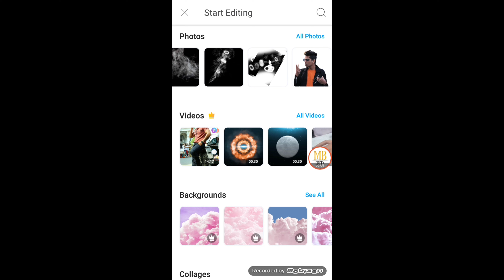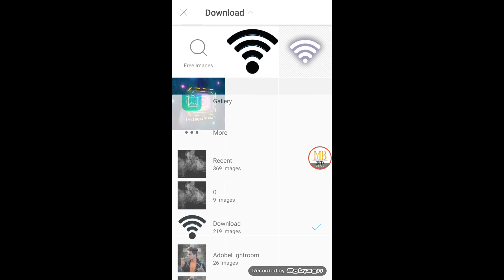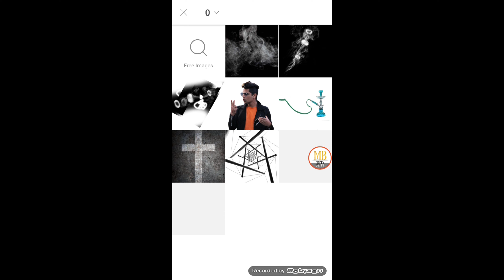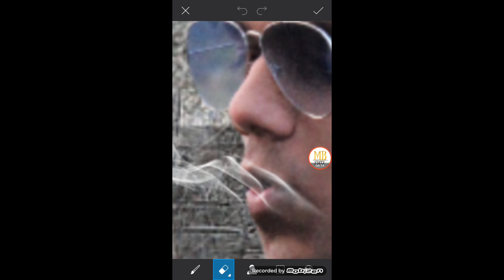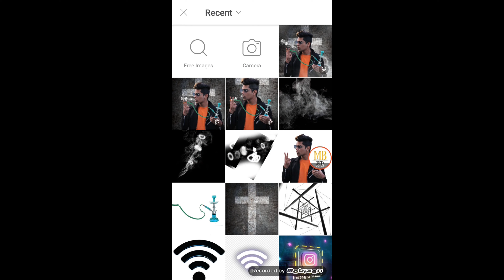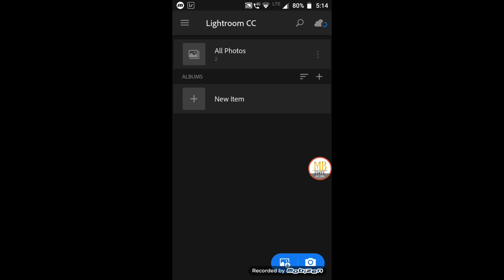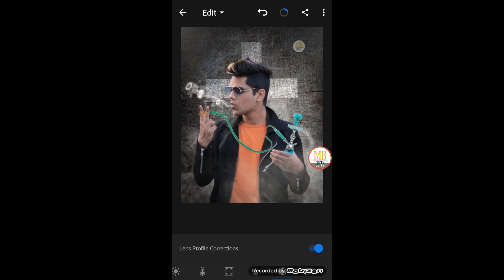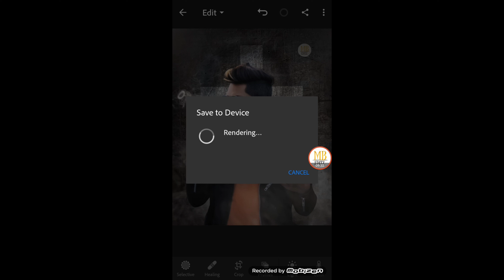PicsArt Hookah Photo Editing Tutorial in picsart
Thanx For Watching 🙏🙏 👫 LIKE THIS VIDEO 👫 SHARE THIS VIDEO 👫 SUBSCRIBE OUR CHAANALMany people are using picsart, and lightroom but they are do not know how to use this app.So I am showing photo editing tutorial.I hope you are learn many. I hope I have a brought a smile.☺ To me umeed karta hu aapko ye video passand aayegi :-) If you really like this video so then don't forget To❤❤❤❤❤❤❤❤❤❤❤❤❤❤❤ 👉Like 👉Share 👉Subscribe Don't forget to subscribe our channel for mo re interesting update(its free) Agar aapka koy saval ya sujav ho to video k niche comment Kare ya fir instagram pe message kar sakte he Photo editing App jo me use karta hu : -

👉 🎁 ​कमेंट​ करें !
 करना बिलकुल न भूलें!